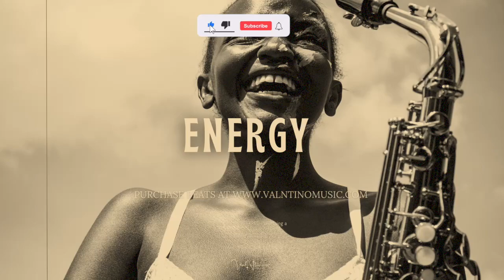Afrobeat Instrumental 2023 "Energy" l Type Beat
(FREE) Afrobeat Instrumental 2023 "Energy" l Burnaboy x Rema x Tems Type Beat

This means You Tube or Soundcloud use with NO Monetization. the free version of this beat is Not available for any streaming platform such as Spotify or Apple Music etc.To avoid copyright and make profit of Your music you must purchase a license for  Profitable/Commercial use.

Drop your feedback in the comment section.

TAGS (IGNORE)

afrobeat instrumental
[Free]
dancehall
rnb
Afrobeat